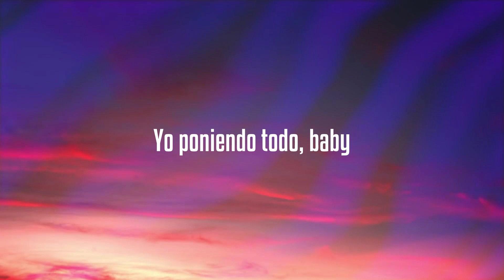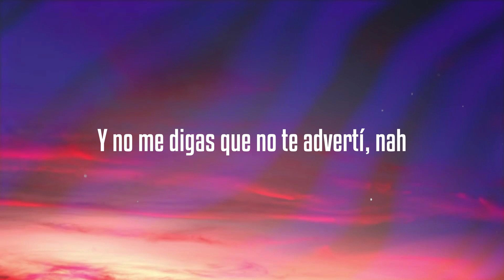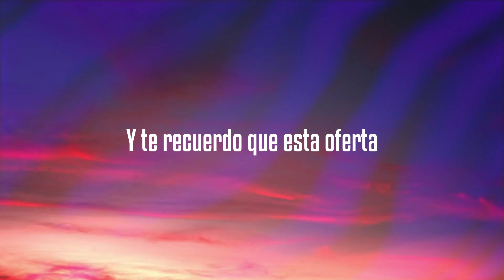TICK TOCK - Thalía, Farina, Sofia Reyes {Letra} 🎹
Thalía
  Sofía
  La nena
  Hey, dime lo que quieras
  Porque no pregunto más
  No venga' a llorarme
  Que yo no soy su mamá, ah ah
  Pa' cambiarle los pañales
  Busque otras mujeres
  Pero quiero que te enteres
  Es que no me conviene seguir esta sociedad
  Yo poniendo todo, baby
  Tú no pones na'
  Tienes que jalarle pa' subirte
  En la Mercedes-edes
  Y te recuerdo que esta oferta
  Esta llegando a su final
  Hahaha
  Quedan diez minutos pa' que vuele'
  Aprovecha el tiempo que te quede
  El reloj 'tá haciendo
  Tock tick tock tick
  Hasta luego
  Tock tock tick tock tick
  Ay, quedan cinco y tú que no te mueves
  Aprovecha el tiempo pa' que juegues
  Que el reloj 'tá haciendo
  Hasta luego
  Wuh, wuh, ah
  Voy a refrescarte tu mala memoria
  Tuviste tu chance, tus días de gloria
  Y no me digas que no te advertí, nah
  De repetírtelo hasta me aburrí
  El reloj ha dicho claro lo que quiero
  Que voy a olvidarte en tres, dos, uno, cero
  No fuiste el último
  Tampoco el primero
  Y cómo ayer te quise
  Hoy ya no te quiero
  Tampoco el primero
  Como ayer te quise, pero hoy
  El reloj 'tá haciendo tock tick tock tick
  Hasta luego
  Hasta luego
  No, no, no, no, no, no, no
  Ouh
  Tiene' un minuto pa' sacar
  Tus narice' de mi panorama
  Negocio' que atender
  Cita en la peluquería
  Soy alérgica a los drama'
  Mandé a traer una nueva cama
  Te sacaré 'e mi cronograma
  Aprieta que te llegó el tren
  Barbie ya no quiere dárselo al Ken
  Bebecito, no te enseñaron modales
  Te quedaste corto pa' romper mi challenge
  Que te adopte otra, no cambio pañale'
  Leche ya no hay, pa' ti no me sale
  Muñeco, tú sigue jugando Fortnite
  Que otro está metiendo la tarjeta en Nike
  Tick tock, tick tock
  Te saqué estadía en Fisher Price
  Está llegando a su final
  A su final